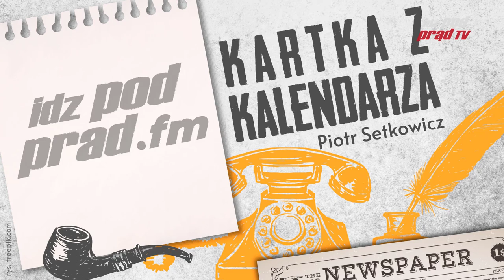Kartka z kalendarza 27.10.2020 Aresztowanie prezydenta Warszawy Stefana Starzyńskiego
27 października 1939 roku Niemcy aresztowali prezydenta Warszawy Stefana Starzyńskiego, który bardzo zasłużył się podczas obrony miasta we wrześniu. Prezydent Starzyński zginął w niewyjaśnionych ostatecznie do dziś okolicznościach.